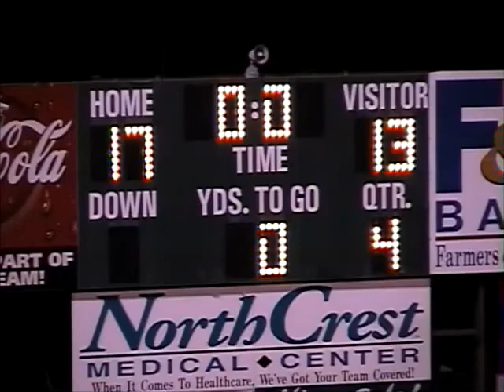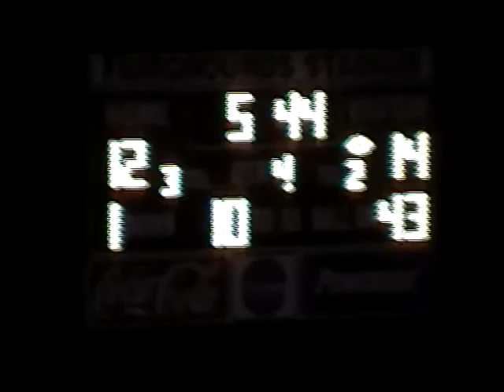2004 Greenbrier Bobcat Football - Highlight Film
This is from the 2004 State Runner-Up Greenbrier Bobcats.  Free music was used in place of it. More films will be added as I find and convert them into digital copies.